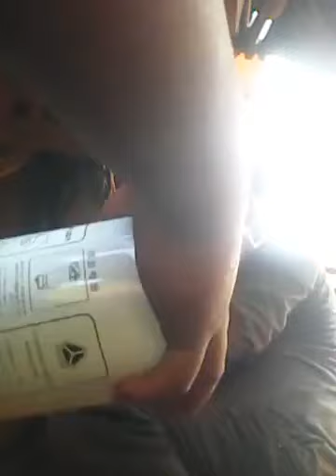general change oil